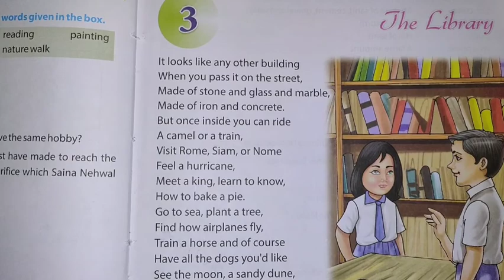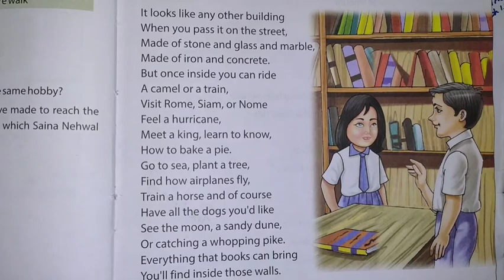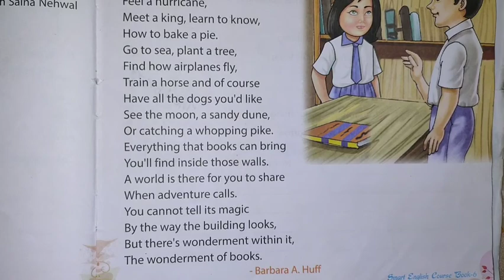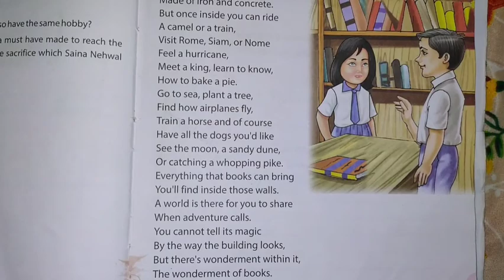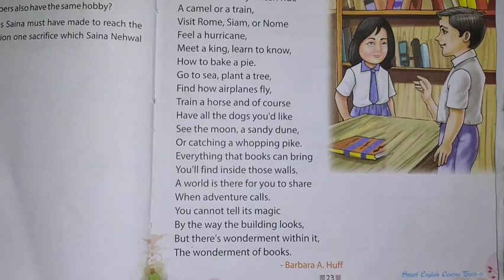"The Library"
Class 6th
English